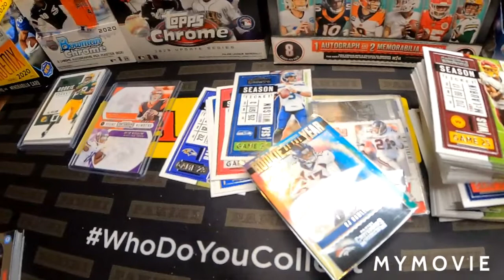SHOUT OUT TO LEVIS DOWNTOWN BREAKS